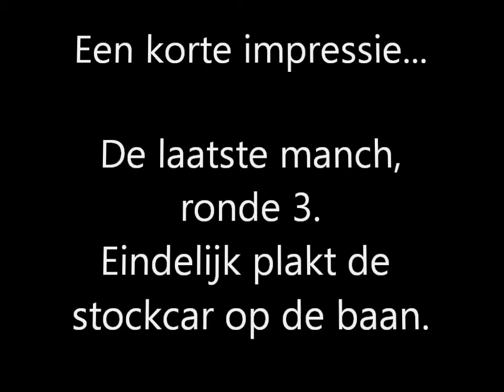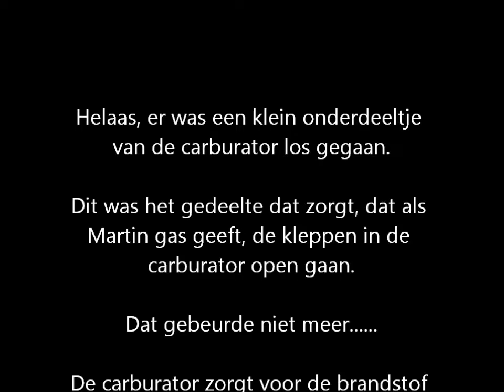Wedstrijd Posterholt, 3de manch stockcar 10-7-20011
De eerste wedstrijd voor het M&M team. Op Posterholt, de laatste manch.